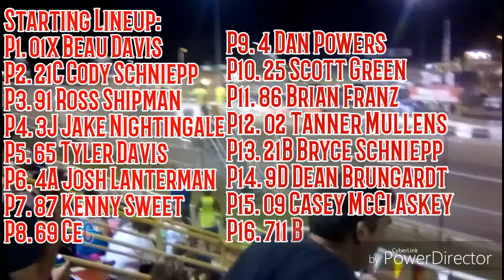Modifieds #24, Feature, 81 Speedway, 08/19/17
August 19, 2017. Park City, Kansas.
Bumper to Bumper/Wix Filter Night

Modifieds
01x Beau Davis
21C Cody Schniepp
91 Ross Shipman
3J Jake Nightingale
65 Tyler Davis
4A Josh Lanterman
87 Kenny Sweet
69 Cecil Dymond
4 Dan Powers
25 Scott Green
86 Brian Franz
02 Tanner Mullens
21B Bryce Schniepp
9D Dean Brungardt
09 Casey McClaskey
711 Brock Lane

Don Hattan Chevrolet - 2017 Chevy Camaro SS pace car

Catch track announcers Warren Hardy and Scott Stiles & 81 Speedway's GM CRay Hall on "Round the Track" Thursdays at 5:00PM on 1410AM or 93.9FM, also on the TuneIn Radio app. KGSO is a Fox Sports Radio station. Like "Round the Track" on Facebook at Round the Track Radio Show.

This video was edited using the CyberLink by PowerDirector app found in the Google Play Store.

This video was recorded using a RCA Viking Pro tablet.